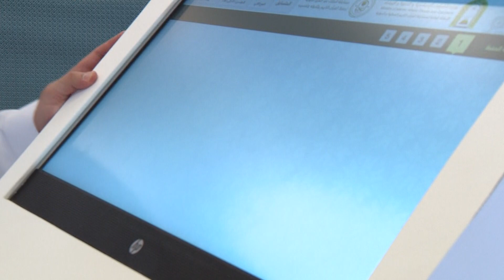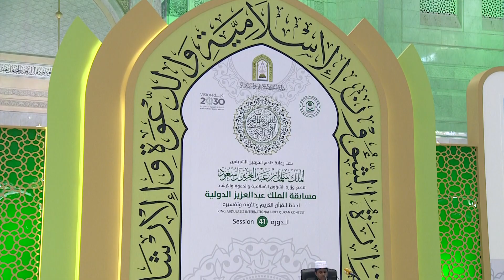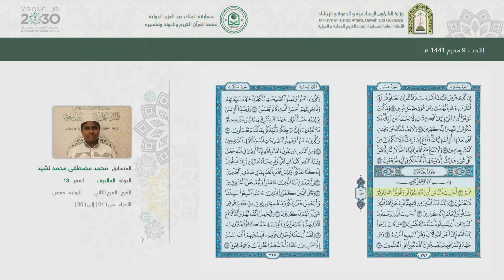محمد مصطفى محمد نشيد - المالديف - التصفيات النهائية - الدورة 41 لعام 1441 هـ